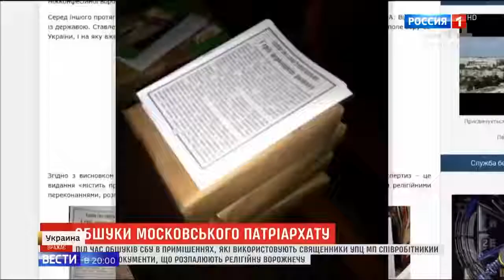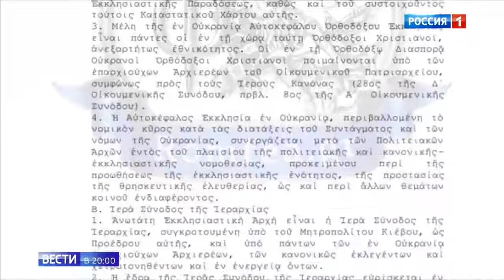На Украине преследуют священников УП РПЦ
На Украине преследуют священников УП РПЦ 05 12 18